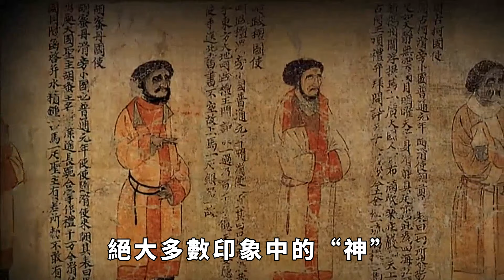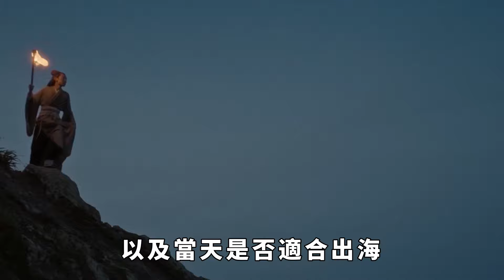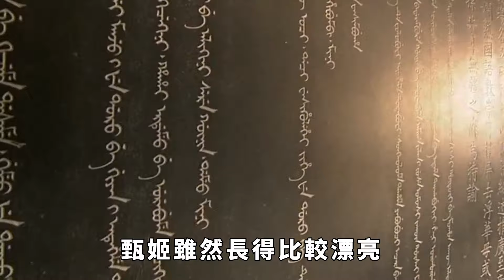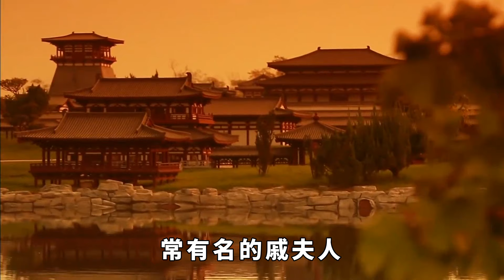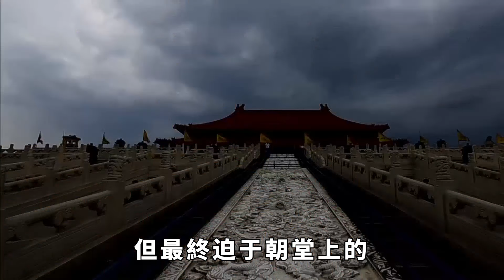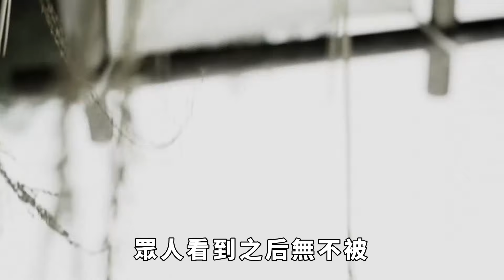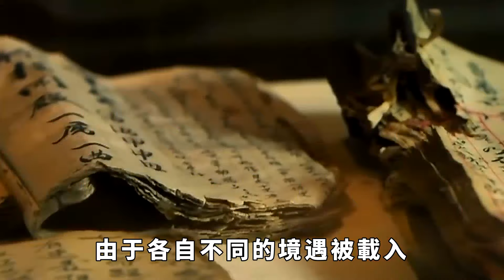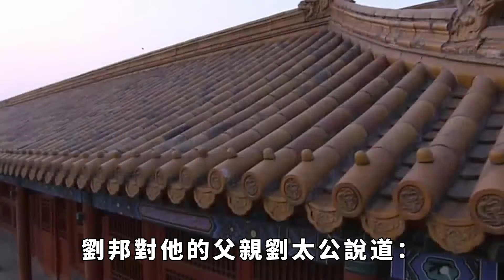古代死後被封神的3個女人，生前皆是苦命淒涼，其中還有一位廁神【盛歷史】歷史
眾所周知，神話傳說故事是中國傳統文化中最重要的一部分，這些故事裏的神仙也不完全是虛構的，有些人在此後被百姓紀念因此封神。